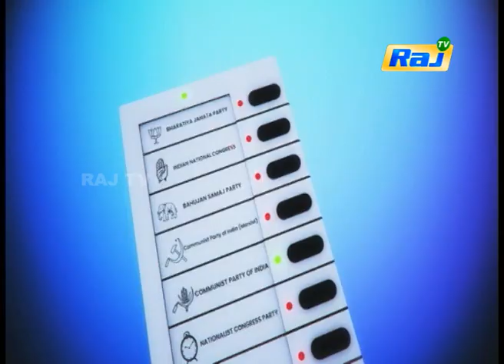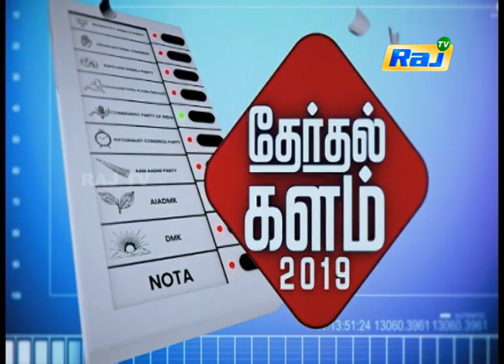Therthal Kalam 2019 | Episode - 08 | Dt - 27.03.2019 | RajTv